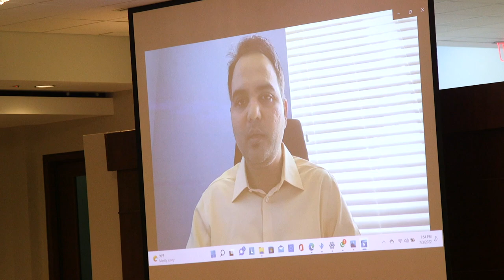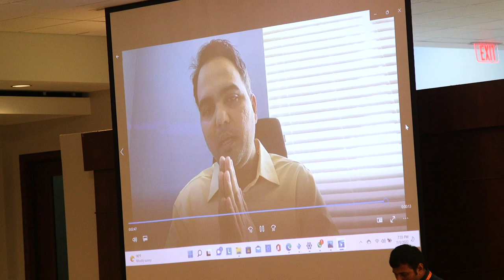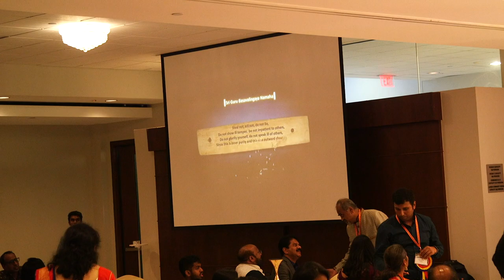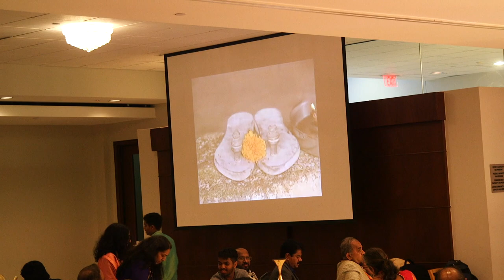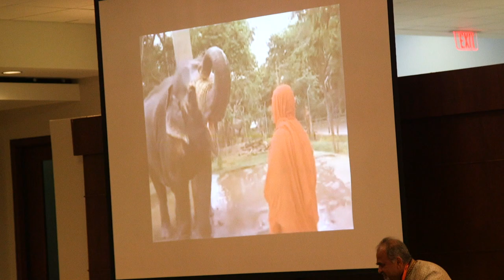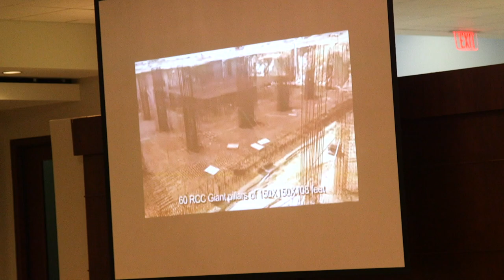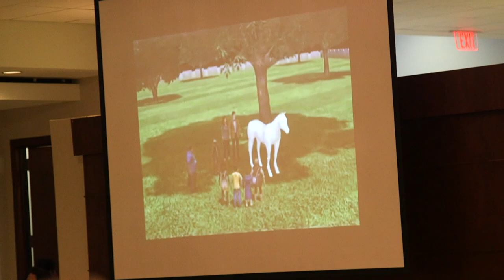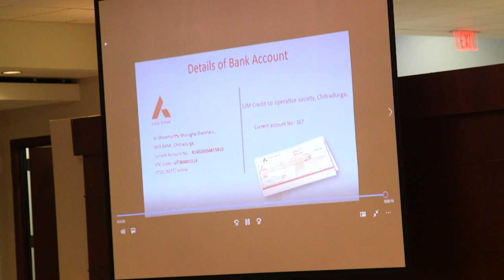Sunday Evening, July 3rd 2022, Marayyana Sanje, VSNA 45th Convention